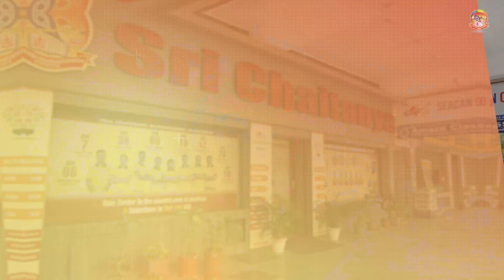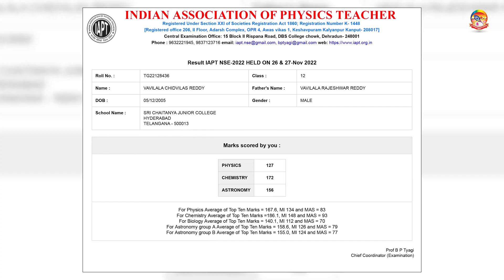When IIT Director calls to say: You are AIR 1, JEE Advanced: Untold story of Chidvilas (2023)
V. Chidvilas has bagged AIR 1, JEE Advanced 2023. He completed paper I in 2 hr 45 mins and paper II in 2 hr 30 mins. The moment he told after exam that he enjoyed paper and found Maths to be easy, I knew he was AIR 1. Will always remember that you had proven |AB|=|A||B| in class only, not an easy feat by any means! The way you pulled yourself together in last months and made all the right changes to go that extra mile is exemplary. Keep enjoying, keep shining :)